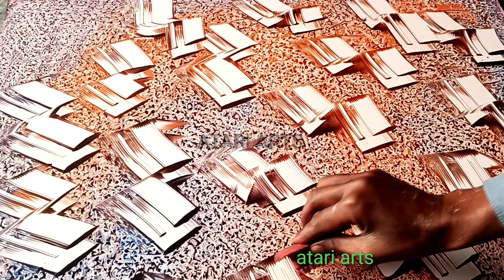Asian Paints Interior Design | Texture Mapping | Try This 3D Wall Painting | Atari Arts